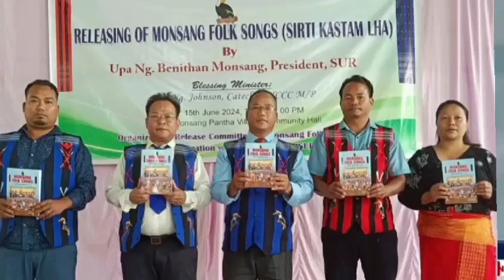Published Book Released ll Monsang Folk Songs ll News Coverage ll Monsang Pantha - June 15, 2024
Published Book Released "Monsang Folk Songs" at Monsang Pantha Village Community Hall on June 15, 2024.